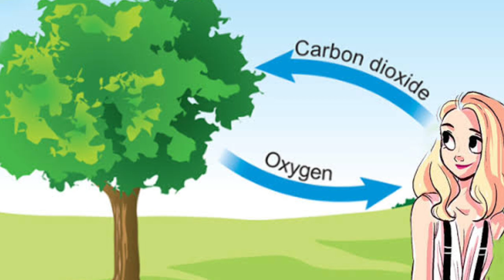చెట్టు విలువ నీకు తెలుసా? నేస్తమా||beautiful Short message||Bro.P.James